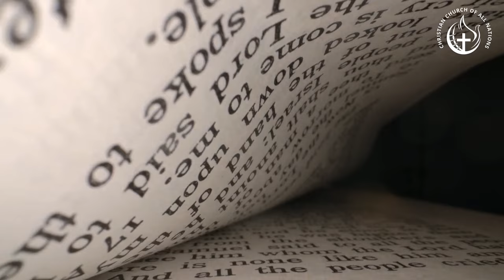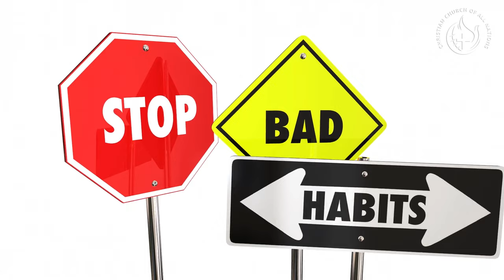BECOME THE MASTER OF YOUR MIND!!!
Day in and day out, we have to make hundreds of decisions about various things that affect our lives. Some of these decisions may be very crucial and some of little significance.

However, the most important decision we can make is to become the master of our mind! In Romans 12:2 it says, “Do not be conformed to this world, but be transformed by the renewal of your mind, that by testing you may discern what is the will of God…”.

With God’s help, we can train our minds to choose to agree with God’s Word by refusing to allow it to think whatever it pleases, as doing so may lead to dangerous situations. Remember, the mind is the place where you win or lose the battle. With this God-inspired message by the man of God Harry, you will be able to begin to control your thoughts and master your mind today!

🔔 Don't miss a thing from Jesus' transformative power working today!